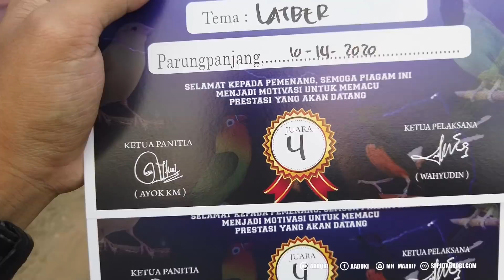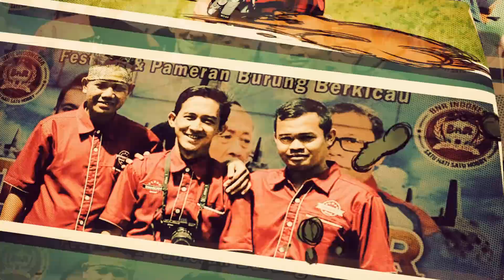LARWO KONSLET!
Sebelum diternak, Murai Batu LARWO gw digantangin dulu biar nanti trahnya jadi KONSLET!